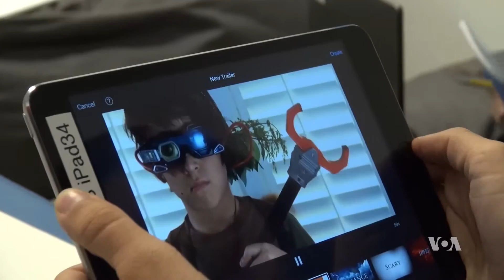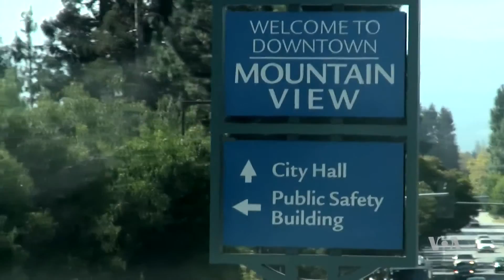Khan Academy- Providing Free Online Education to People Worldwide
Khan Academy is a non-profit educational organization created in 2006 by educator Salman Khan with a goal of creating an accessible place for people to be educated. Founder and CEO Sal started Khan Academy in 2005 to help his cousins (and soon other people's cousins). In addition to setting the vision and direction for Khan Academy, he still makes many videos with a vision to provide “free world class education to anyone anywhere” After Khan Academy, Sal Khan started, The Khan Lab School, an experimental school in Silicon Valley, California, that disrupts the conventional educational model. His Khan Academy, which offers free online education to anyone, anywhere, is reaching out to tens of millions of learners through its online lectures. Bill Gates foundation along with many other philanthropic organizations are currently working with Khan to achieve this goal.

VOA reporter Saqib Ul Islam visited Khan in Silicon Valley to find out more. The report was produced in English for News center and was shared house wide for all the language services to use.